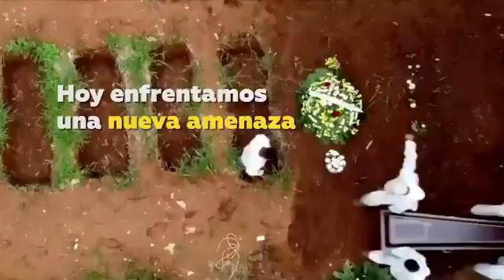Por tu salud, por la de tu familia: más prevención.